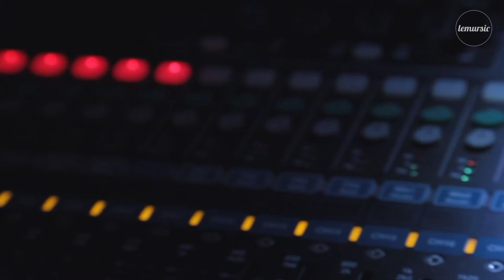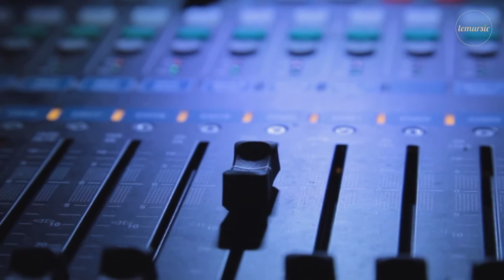Lemursic Càpsules. Episodi 5: Combray (Complet)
Combray són Raúl Burrueco i Paqui Timoneda, duet d'ambient instrumental establert a Barcelona. A Lemursic Càpsules ens parlen de la seva trajectòria, des dels primers enregistraments a casa fins al llançament el 2015 d'"Ullapool", el seu primer LP; i ens avancen temes del nou que estan preparant.
Combray son Raúl Burrueco y Paqui Timoneda, dúo de ambient instrumental afincado en Barcelona. En Lemursic Càpsules nos hablan de su trayectoria, desde las primeras grabaciones caseras hasta el lanzamiento en 2015 de "Ullapool", su primer LP; y nos avanzan temas de lo nuevo que están preparando.